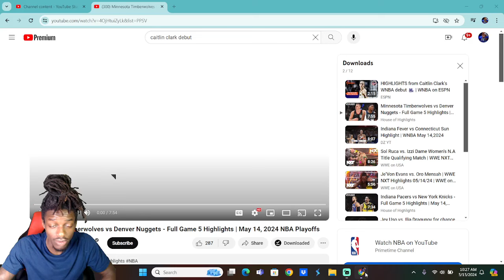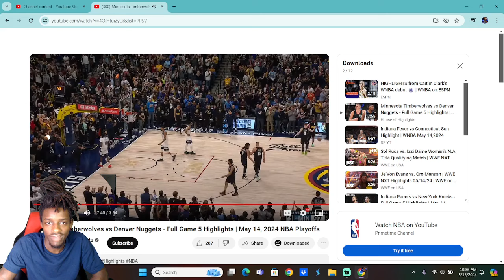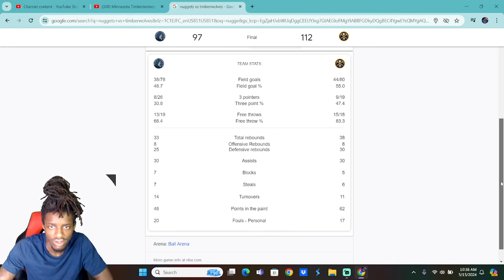Minnesota Timberwolves vs Denver Nuggets Game 5 Reaction